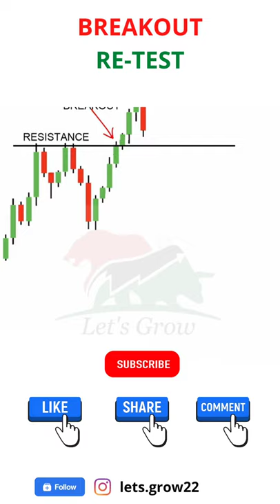RE-TEST#ChartPatterns Candlestick | Stock | Market | Forex | crypto | Trading |New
BREAKOUT RE-TEST How to See Candle Stick Chart Live example (Power Grid) Use of Chart to forecast Sale Level Technical Indicators on Investing Stop Loss level for Sale trade Use of chart to forecast buy Level Support Level after Break Out Resistance level after Break Down Basics of Stock Market For Beginners Explained The Stock Market FULL EPISODE How does the stock market work? JAPANESE CANDLESTICKS HOW TO USE CANDLESTICKS PATTERN | CANDLESTICK in stockmarket What is Stock Market & How Does It Work? Introduction & Basics of Share Market Stockmarket v economy: the impact of covid-19 What is Candlestick Pattern? Nifty Chart Pattern Chai Pe Stock Market! Why The Stock Market Is At An All-Time High Intraday Trading for Beginners How to Earn Profits from StockMarket? COMPLETE STOCK MARKET COURSE FOR BEGINNERS Pivot Point Trading Strategy Pivot Technical Analysis for Beginners Bollinger Bands Trading Strategy Technical Analysis for Beginners what it reveals about the US stockmarket | The Economist StockMarket Crash is Coming? | Best Shares for Long Term Investment How to Buy You First Stock Invest Now or Wait for a Stock Market Crash in 20..? StockMarket Bubble Warning | When will ShareMarket 📉Crash? We Are In A Stock Market Bubble How to Get Rich from StockMarket? | Which Shares to Buy? Things To do Before Investing In Stocks The Basics of Stockmarket Stock Market Stories For Beginners in Hindi Stock Market Crash Coming? How Overvalued is the Stock Market? The Stock Market vs. The Economy What is Share Market? StockMarket Explained in Hindi from Beginners | How to Make Money? The Current State of the Stock Market The Federal Reserve Just Admitted That A HUGE Stock Market Crash Is Coming. STOCK MARKET LATEST NEWS BUY ON DIPS INVEST INR 1 Cr. in Stock Market | Learn Fundamental Analysis FundamentalAnalysis IPO kya hai in Hindi | Stock Market for beginners | IPO kaise kharide | Upcoming IPO SuperTrend Indicator Easiest Technical Analysis for Beginners The Stock Market Crash of. Foreign Exchange Professional Forex Trading Course Forex Trading for Beginners I Tried Forex Day Trading for a Week (Complete Beginner) Here's why you'll NEVER make money in Forex. The Forex Cycle of Doom... Forex Trading For Beginners (Full Course) The Best Candlestick Patterns to Profit in Forex and binary - For Beginners Best FX Trading Strategies (THE Top Strategy for Forex Trading) 95% Winning Forex Trading Formula - The Forex Master Pattern📈 SIMPLE and PROFITABLE Forex Scalping Strategy! Forex Trading Course (LEARN TO TRADE STEP BY STEP) How to make money on the Forex market? HOW TO GROW $100 TO $2,000 IN 3 DAYS TRADING FOREX IN 2020! 15 Year Old Forex Trader Reads Chart Like a Pro & Reveals His "Golden Zone" Trading System Curso de Forex Completo Gratis en Españo How Much I Made First Month Trading Forex WHY UNDERSTANDING WICKS IN TRADING IS THE MOST IMPORTANT **FOREX-STOCKS-CRYPTOCURRENCY** 3 cosas que no te dicen sobre el Forex What Is Forex? SIMPLIFIED FOREX TRADING FROM CELL PHONE - META TRADER 4 ON ANDROID & RISK MANAGEMENT Forex Trading से क्या हो सकती है हर रोज़ कमाई बड़ा खुलासा : Currency Trading Exposed 5 Things I Wish I Had Known When I Started Trading Forex How Forex People Talk Here's how you can learn how to trade from SA's youngest self-made millionaire ¿Qué es Forex? Como funciona Forex Foreign exchange rate macro economics How To Start Forex Trading For Beginners Full Course Forex Basics - Lot Sizes, Risk vs. Reward, Counting Pips The Economics of Foreign Exchange LA ESTAFA DE FOREX The Foreign Exchange Market Amazing Forex Price Action Teaching That You Need to Watch Now | My Personal Day Trading Guide What is FOREX? The Secret Code Of Successful MACD Trading (Forex & Stock Trading Strategies For Beginners ) EASY Scalping Strategy For Daytrading Forex (High Winrate Strategy) Beginners Guide to Forex Trading in 5 Minutes! FOREX PARA INICIANTES: O QUE É FOREX? Realmente vale a pena entrar nesse mercado? bitcoin actually work Try Not To Laugh (Crypto Edition) CRYPTO Official Trailer How the blockchain is changing money and business What Edward Snowden Just Said About Bitcoin And Why We Should All Pay Attention The Rise and Rise of Bitcoin | DOCUMENTARY | Bitcoins | Blockchain | Crypto News | Digital Cash Bitcoin Documentary | Crypto Currencies | Bitcoins | Blockchain | Digital Currency | Money | Gold How To Invest In Crypto Full Beginners Guide in 2021 How secure is 256 bit security? How To Make Money With Coinbase in 2021 (Beginners Guide) BITCOIN: The Future of Finance or Fool’s Gold? New Rule: Crypto Mania! | Real Time with Bill Maher (HBO) The Ultimate Candlestick Patterns Trading Course (For Beginners) Candle Stick Chart analysis to find entry and exit point !! CA Nagendra Sah Candlestick charts: The ULTIMATE beginners guide to reading a candlestick chart How to Read Japanese Candlestick Charts? Understanding Chart Patterns for Online Trading